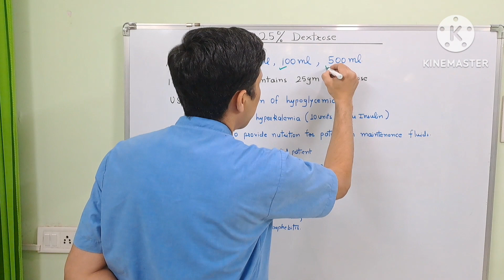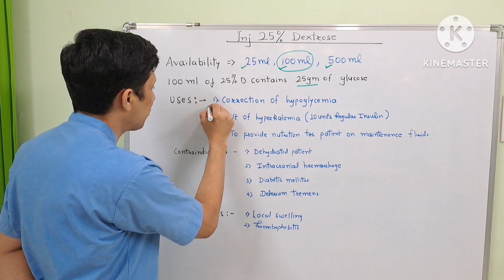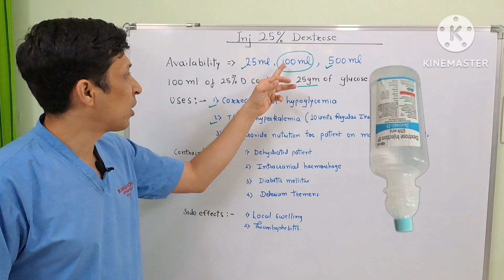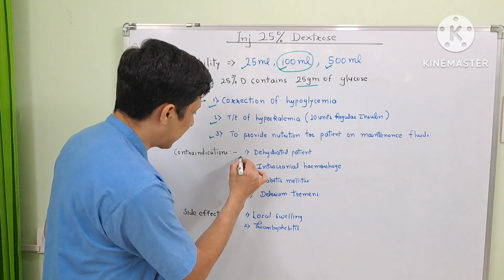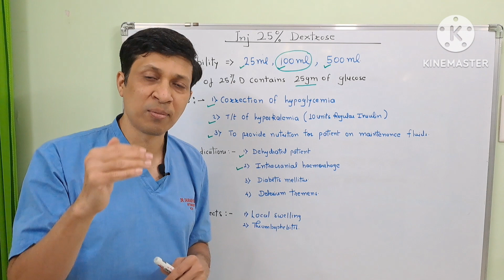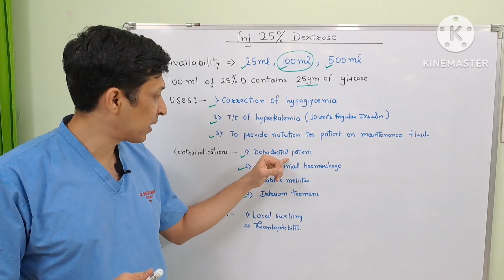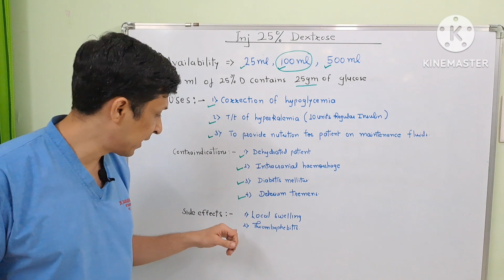25 percent dextrose/Dextrose injection/Dextrose 25 injection uses in Hindi/हिंदी में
Dextrose 25 percent is an important drug used in emergency to treat severe hypoglycemia.In this video I have explained uses,side effects and contraindications of 25 percent dextrose injection in Hindi